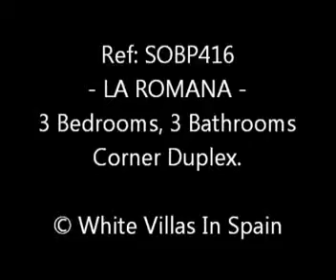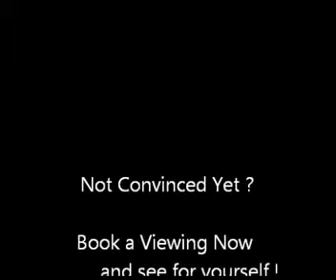La Romana - 3 Bedrooms, 3 Bathrooms Duplex - (© White Villas In Spain)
Ref: SOBP416 - La Romana.

 -Located in the centre of the pretty small town of La Romana this end Duplex is within easy walking distance to the centre of town, and so is only a 20 minute drive to Alicante Airport and its beaches.

This well built large property is approx 190m² and is finished to a high standard and has 3 double bedrooms, 2 full bathrooms and a separate w.c., a spacious living room with French doors leading to a courtyard, which in turn leads to a large sun terrace with views over the surrounding countryside.

 Corner French Doors provide lots of light to the kitchen which has newly fitted cupboards and a utility room, there is a spacious hallway with a wide staircase leading to the bedrooms upstairs and also to the extremely large underbuild and garage downstairs.

 This bright and lovely home has mains water & electricity, is in a great location, and is ideal for those wanting to be close to amenities but still have a home with lots of space!